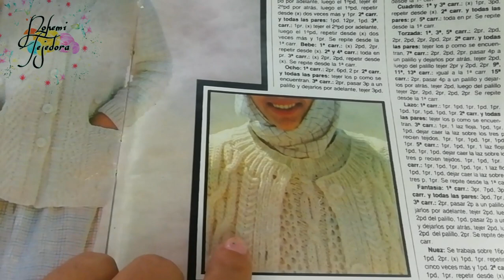🌼punto espiga a dos agujas. Paso a paso, ideal para tejer.( chompas, chalecos, abrigos, vestidos)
Chompa tejida a dos agujas para mujer en talla L.